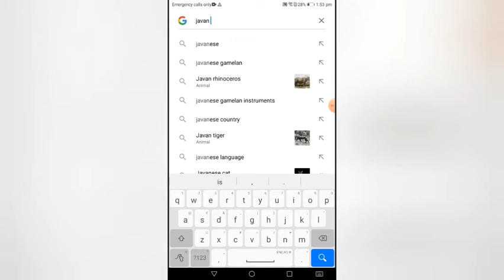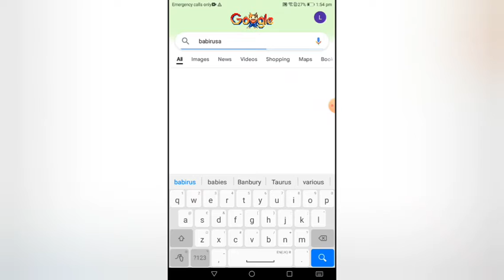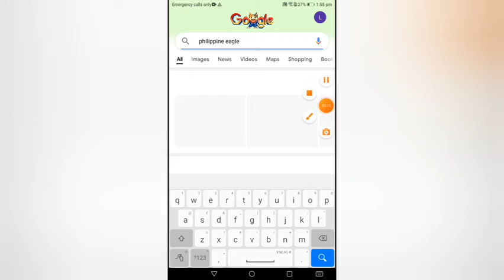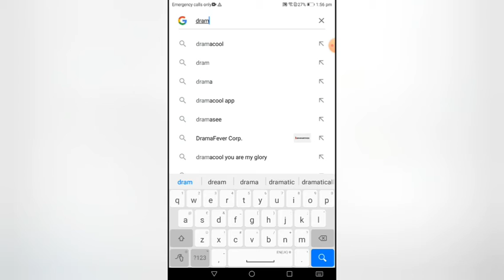Roblox Holocene Mobile Ideas 6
my sixth idea is javan leopard, orangutan, babirusa, philippine eagle and dromedary camel. javan leopard: habitat: jungle, orangutan: habitat: jungle, babirusa: habitat: jungle, philippine eagle: habitat: woodlands, dromedary camel: habitat: desert.